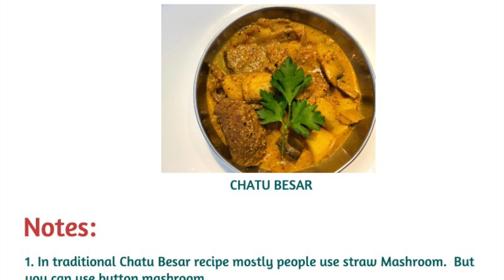Chattu Besar (Mashroom Mustard Curry) - ଛତୁ ବେସର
Chatu Besar is a spicy, tangy and delicious curry. In Odisha, You can find so many Besar curries like Chicken Besar, Machha(Fish) Besar, Sajana chuin alu(Drumstick & Potato) Besar where mustard paste is the key ingredient
among all spices used in these curries.

Mustard oil used to be the only oil for cooking in Odisha and in most of the eastern states of India. But slowly with the time, people have changed their food habits with refined oil as mustard oil has become costlier.
Even now most of the people use only mustard oil for preparing this dish.

For tangy taste, In my home state Odisha we use Ambula. Ambula is the dried version of raw mango slices. You can find Ambula easily in every household of Odisha.
You can still get the tangy taste without Ambula, by increasing the amount of tomato or by adding 1/2 tbsp amchur powder.

With the original and authentic chatu besar, people mostly use Pala Chattu (Straw Mashroom). Button mashroom also can be used incase straw mashroom is not available.

INGREDIENTS

* 250 gm Mashrooms (Straw Mashroom / Button Mashroom)
* 2 tbsp Mustard Seeds
* 1 tbsp Cumin Seeds (Jeera)
*. 2 Dry Red Chillis
*. 5-6 Gloves of Garlic
* 2 Small Dry Mango (Ambula) (Optional)
* 1 small tomato (Chopped)
* 1 medium size Onion (Chopped)
* 1 Big Potato (Chopped)
* 1/2 tbsp Turmeric Powder
* 1 tbsp Chilli Powder
* 4-5 tbsp Mustard Oil / any cooking oil
* 1/2 tbsp Panch Phoron (Panch Phutan)
* 1/2 tbsp Coriander Powder
* Salt

PREPARATION
* Take a small bowl. Add 1 tbsp cumin seeds, 2 tbsp mustard seeds, 2 red chillis and 5-6 gloves of garlic. Soak these spices in water for 20 min.
* After 20 min, make a fine paste of the spices.
* Soak 2 small ambulas (Dry Mango) in water for 20 min (Ignore if you don't have it).
* Take a pan. Add 1 tbsp mustard oil in when pan is hot.
* Add chopped mashroom to the pan when oil is hot.
* Add salt as per taste and 1/4 tbsp turmeric powder. Mix it well. Let the mashroom fry Properly.
* Once mashroom is fried. Keep the fried mashroom aside.
* Take 1 tbsp mustard oil again in the pan and add sliced potatoes.
* Fry the potatoes for 4 min and then add salt.
* Let the potatoes fried 75%. Keep the fried potatoes aside.
* Take 2 tbsp mustard oil in the hot pan. Add 1/2 tbsp panch phoron to the hot oil.
* When panch phoron starts spluttering, Add the chopped onion and fry it until it turns transparent and little brown
* Add sliced tomato and little salt to boil the tomato fast.
* Once tomato fully mixed with onion, Add 1 tbsp chilli powder, 1/4 tbsp turmeric powder and 1/2 tbsp coriander powder.
* Fry the spices for 1 min and add the prepared mustard paste and fry the mustard paste for 1-2 min.
* Don't fry the mustard paste for long time, Curry will taste bitter.
* Add the fried mashroom and potatoes.
* Add the soaked ambula and water to the curry how much watery you want.
* Boil the curry for 5 min
* Curry is ready. You can serve it with rice.

TIPS & TRICKS

* Don't fry the mustard paste for a long time. Curry tastes bitter.
* If you are not that acquainted to mustard taste, You can reduce mustard paste amount in the curry and can use any other cooking oil.